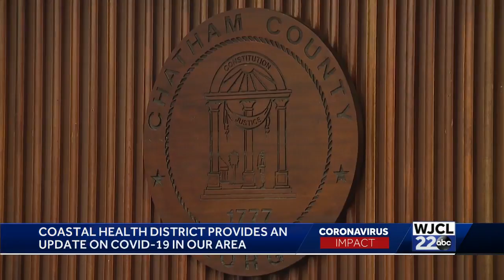Chatham County Coronavirus Updates